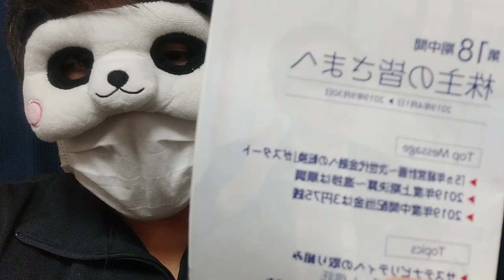【株】【投資】独身男の一日、夜。株投資の雑談トーク。株を買うのは楽しみ。/投資家Taku,修士(医科学)医学部大学院卒/パンダ男/株投資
→投資家Taku。
【猫】【cat】初めて会った猫が優しすぎる(ToT)。パフォーマーだな(笑)。ネコ。/投資家Taku,ログイン中。